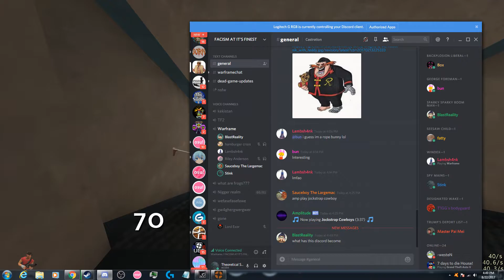Lambshank dies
rip